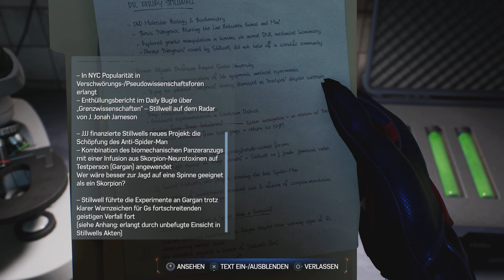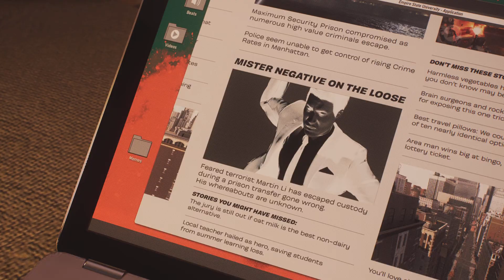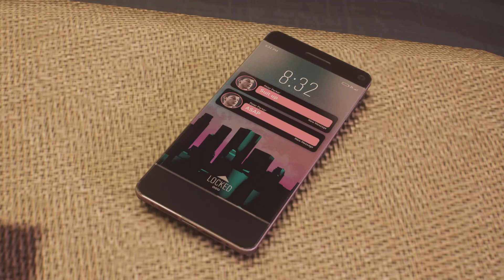Marvel's Spider-Man 2 - 011 - Die neuen Bösewichte - Lets Play - Deutsch - PS5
Beschreibung:
Erlebe den Aufstieg von Miles Morales – meistere als aufstrebender Held unglaubliche, explosive Kräfte um ein ganz neuer Spider-Man zu werden. Das neueste Abenteuer im Spider-Man-Universum weiß mit einer brandneuen Story aufzuwarten. Spieler erleben darin den Aufstieg von Miles Morales, dem es gelingt, mithilfe neuer Superkräfte sein eigener Spider-Man zu werden.

Entwickler: Insomniac Games
Herausgeber: Sony Interactive Entertainment
Modus: Einzelspieler
Nominierungen: The Game Awards / Spiel des Jahres, MEHR